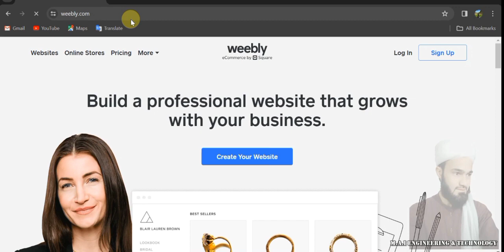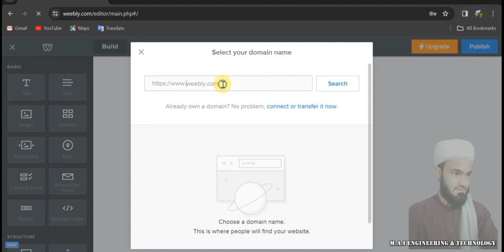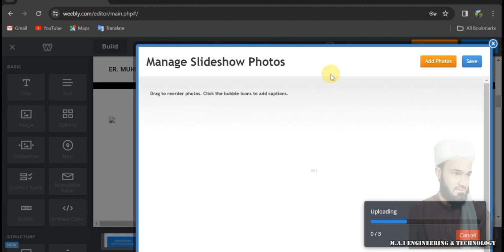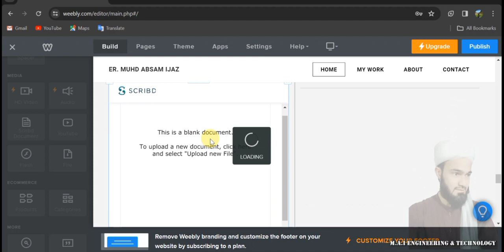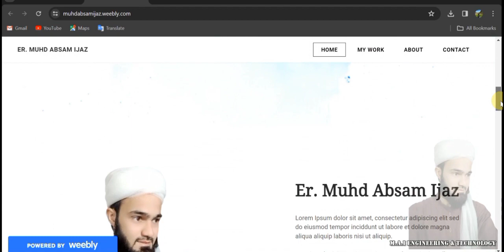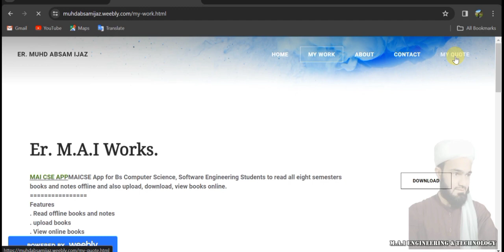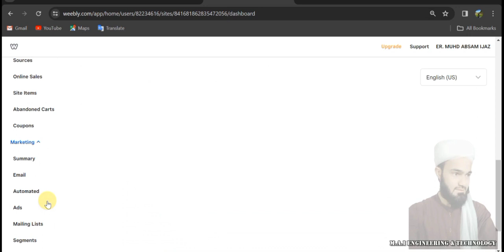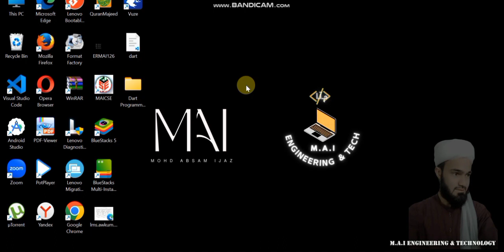Make Website With Weebly | Weebly Complete Course | CSE | With Er. Muhd A6sam Ijaz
How to Make Website With Weebly | Weebly Complete Course | CSE |  With Er. Muhammad Absam Ijaz (M.A.I) | @mohdabsamijaz  | @maiengineeringtechnology
Topics:
. Create Account Sign up / login
. Setting
. Dashboard
. Theme
. Domain
. Pages
. Publish